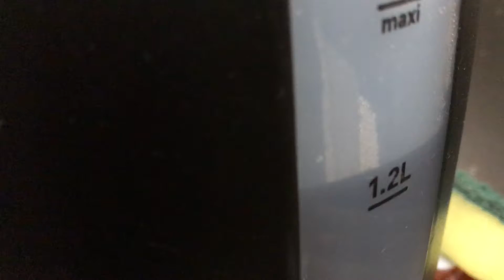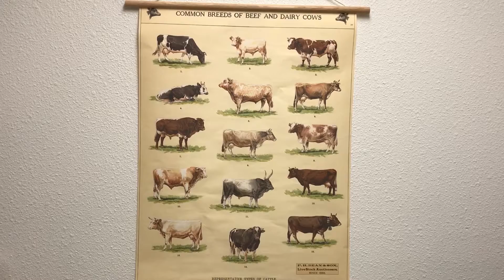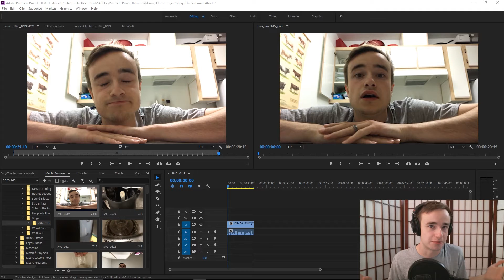The Jechmate Abode (The Previous Abode Now!)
Check out what our old Abode was like! We recently moved and we will show you all that new place soon as well!